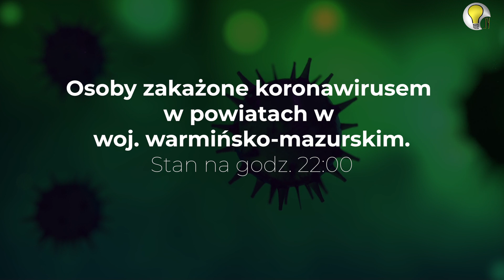RAPORT DZIENNY koronawirus 1/04/2020 woj. warm.-maz.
⚠1/04/2020 ŚRODA godz. 22:00⚠
Dzienny raport zachorowań na ☣koronawirus w województwie warmińsko-mazurskim ⬇⬇⬇

PROO 3: Materiały Telewizji RzeczJasna powstają dzięki finansowaniu z Narodowy Instytut Wolności - Centrum Rozwoju Społeczeństwa Obywatelskiego ze środków Programu Rozwoju Organizacji Obywatelskich na lata 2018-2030.